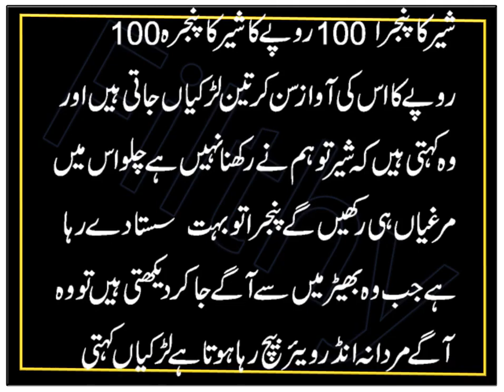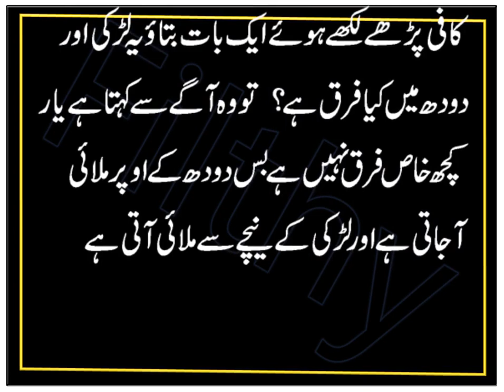The lion's fence | Urdu Jokes | Jokes in Urdu | Humor stories | Filthy Jokes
In this entertainment funny video i shared The lion's fence | Urdu Jokes | Jokes in Urdu | Humor stories | Filthy Jokes. I tried my best to make of laugh hard by making my this video. I always make funny jokes video to entertainment.